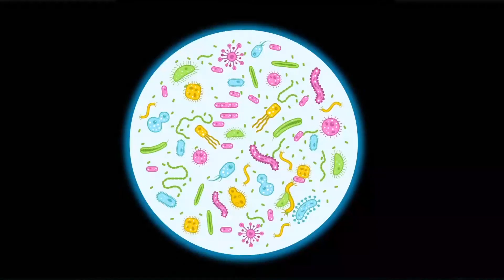SAFİYE Meslekleri Tanıyor 🔬🥼 🩺 – SingoSongo TV I İsme Özel Çocuk Şarkıları 🎵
Merhaba arkadaşlar,

Seslendiren: Duygu Cinemre
Söz: Duygu Cinemre
Düzenleme: Onur Koç